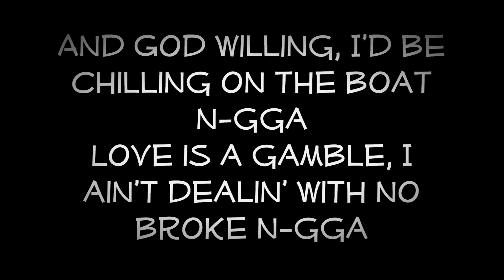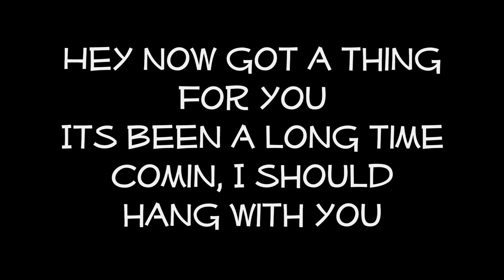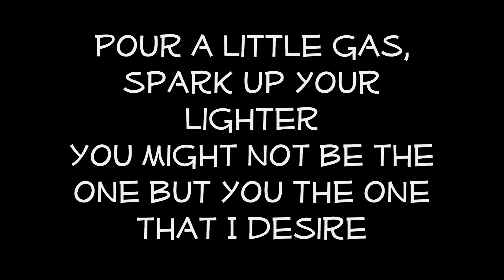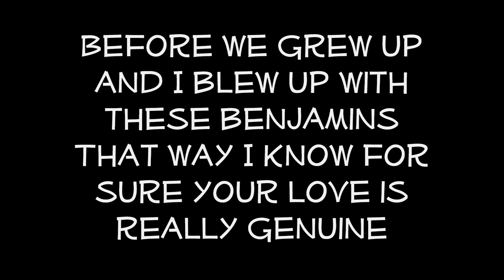Higher-J.Cole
BRAND NEW EXCLUSIVE 2010 MUSIC !! JUST CAME OUT JUNE 14TH 2010 . YOU HEARD IT HERE FIRST !!! Anywaayss . hheeeey guuys . I' in loveee with this sonnngg, and i had to sharee it with youuu ! Itss byy this new guuy J.Cole . And its preettttyy good . Sbscribe comment and LIKE . Also favoritee .. So yeeah .